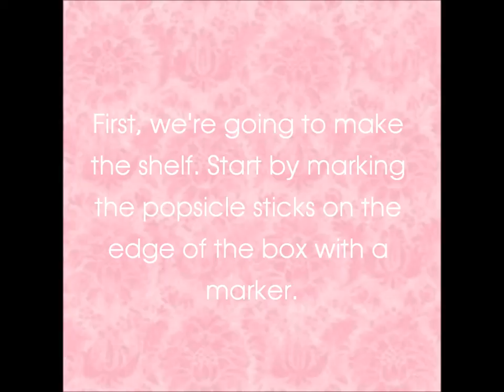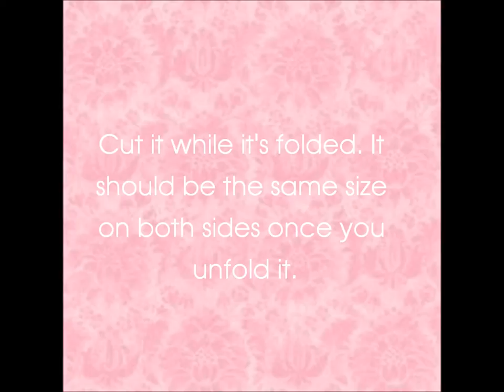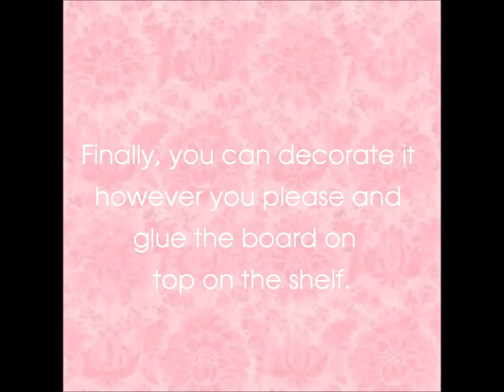Miniature Shelf Tutorial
This is a cheap way to make a miniature shelf on a budget! Hope you'll like it!

Sorry it's in slide-show format. I will begin making videos once I recieve my tri-pod.